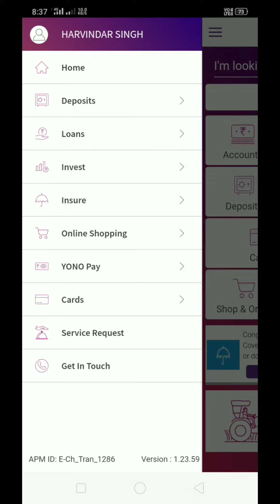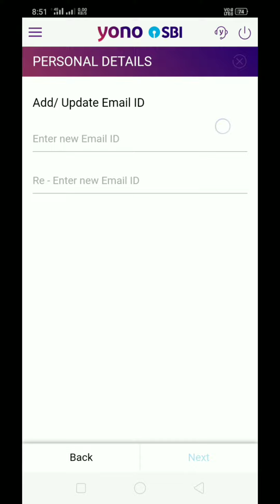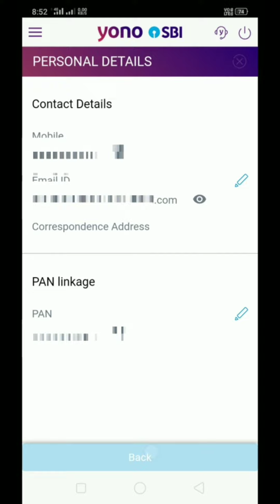sbi bank account me email id kaise add kare | yono sbi me email id kaise add kare 2023